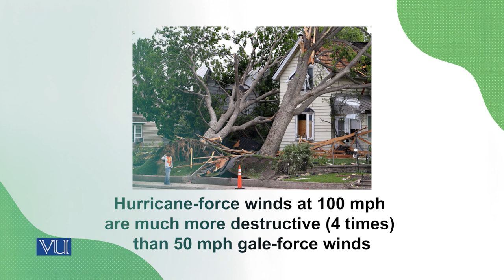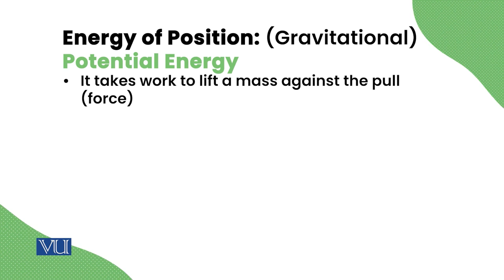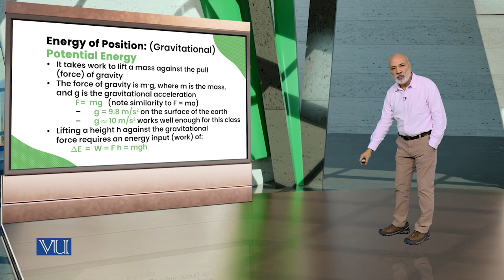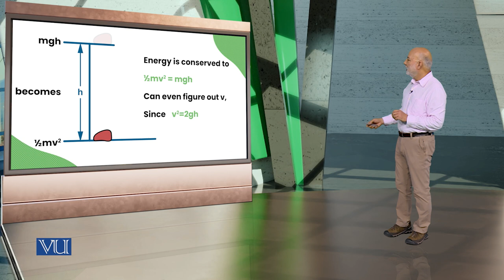What kind of energies you know? | Energy Economics | ECO622_Topic012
Topic012: What kind of energies you know?
By Dr. Ismat Ullah Shah